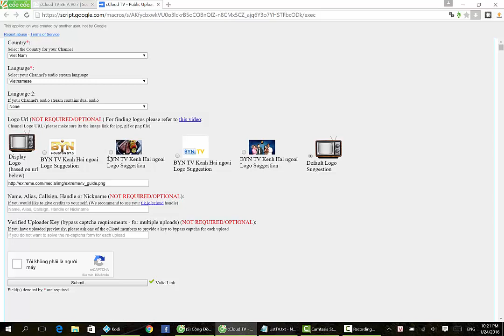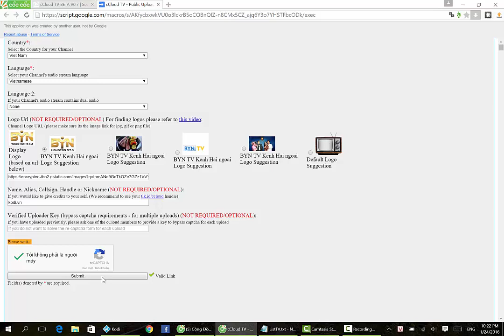Hướng dẫn upload kênh tv lên cCloud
Các bạn thực hiện theo hướng dẫn chú ý stream line có dạng file m3u8 hoặc rtmp. Đối với file video on demand thì định dạng mp4 nhé. Nếu không sẽ bị hệ thống từ chối.
Hãy upload nhiều kênh lên cho cộng đồng.